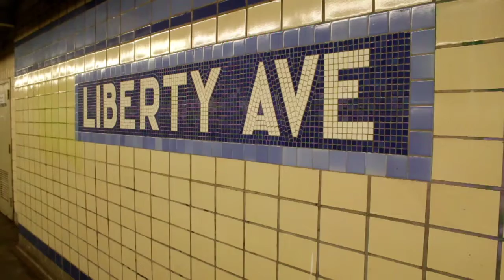SoT s1-5: Sub and Bus act 2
Act 2 of this mixed slideshow. Taking place along the IND 8th avenue/Fulton st line, and East New York in Brooklyn.